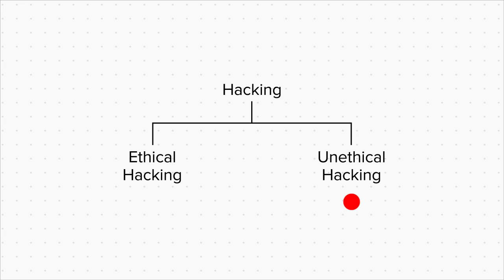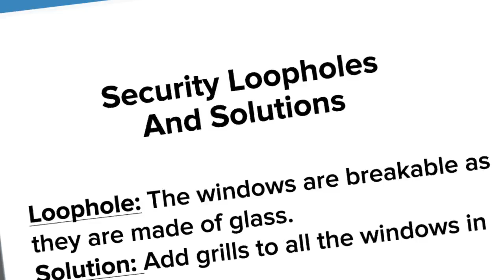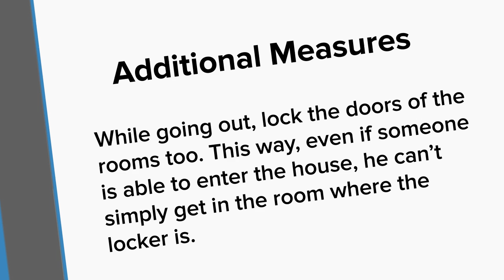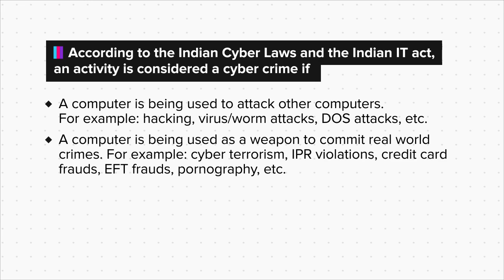What is Ethical Hacking ?